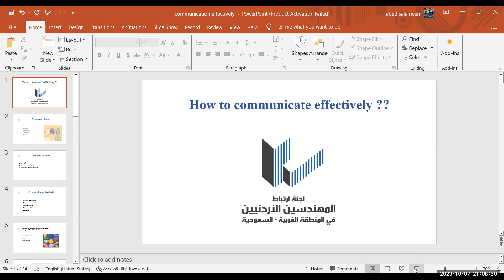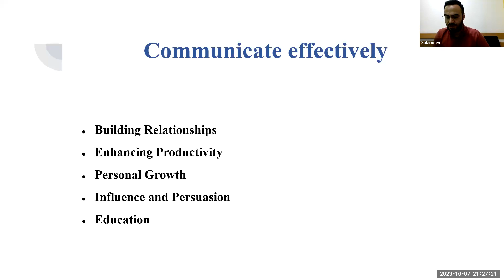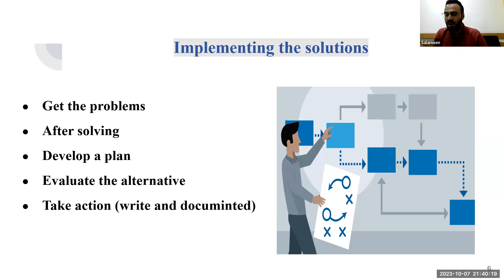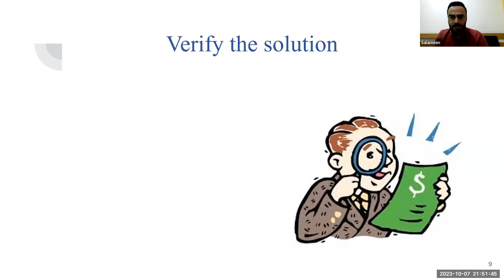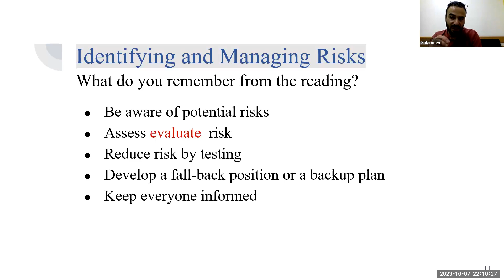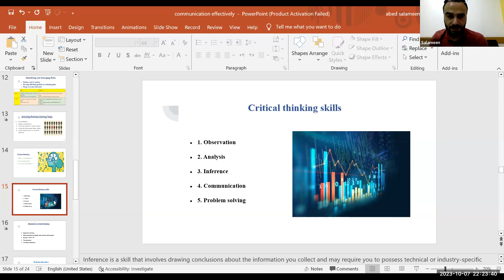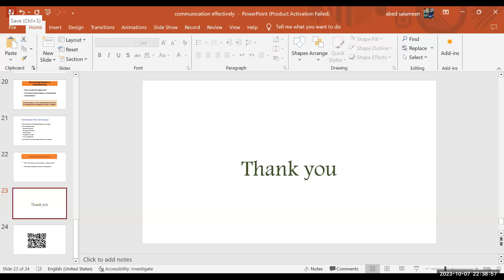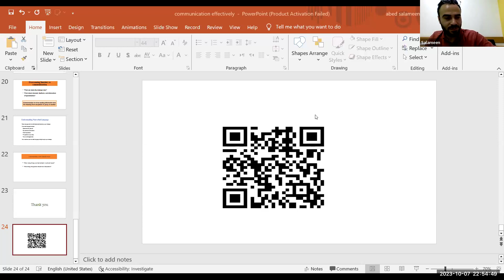ورشة مهارات مكان العمل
بالتعاون بين اللجنة العلمية  التابعة للجنة ارتباط المهندسين في  المنطقة الغربية بجده ولجنة مهندسين الشباب في عمان
يسرنا دعوتكم لحضور ورشة بعنوان :
  مهارات مكان العمل
يقدمها م.عبد محمود سلامين
مدة الورشة: ساعة ونصف
محاور الورشة:
١- كيفية التواصل بمهنيه تواصل مؤثر
٢- كيفية ادارة المخاطر وتجنب الفخ
٣- ادارة الاجراء التحسيني
٤-لغة الجسد
٥-الية التطور الوظيفي
٦-كيف تكون احترافي في العمل

وقت المحاضره :يوم الثلاثاء 9/19 عبر  تطبيق زووم عند الساعة التاسعة مساءا بإذن الله